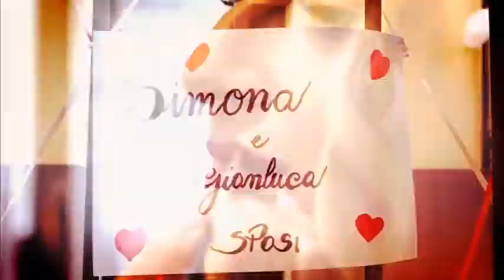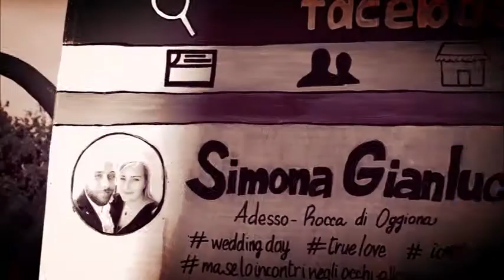Video Matrimonio - Rocca di Oggiona - Oggiona - Simona e Gianluca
Emozionante Video Matrimonio.
Video Matrimonio Milano, Bergamo, Brescia, Monza e Brianza, Pavia e tutta la Lombardia
Benvenuti nel nostro canale dedicato alla magia, alla suggestione e all'emozione dei nostri video di matrimonio.

Rivivete l'incanto di una giornata di matrimonio attraverso i nostri video, ogni momento è catturato con professionalità e discrezione per creare un ricordo indelebile del vostro giorno speciale. Con riprese aeree che aggiungono un tocco unico, immergetevi nell'atmosfera romantica di questo matrimonio magico.

Video emozionanti per poter rivivere il vostro giorno speciale.
Siamo in grado di trasformare ogni istante del vostro matrimonio in un film unico. Scoprite come rivivere l'emozione del vostro giorno ogni volta che lo desiderate.